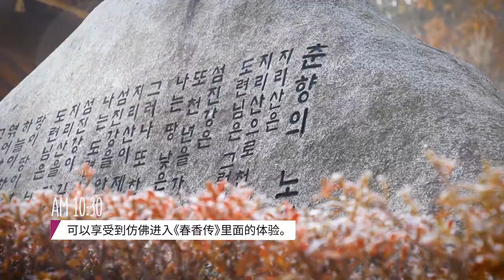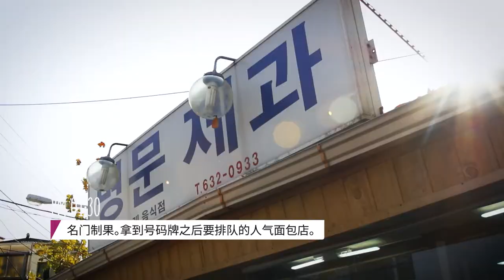[TV텐] [CN SUB][투어텐]"1DAY TRIP KOREA" 전라북도 남원(NAMWON)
[TV텐]"1DAY TRIP KOREA" 전라북도 남원(NAMWON)